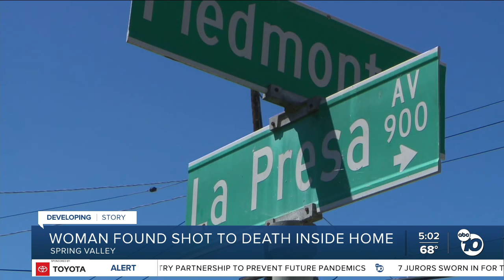Woman shot, killed in La Presa, SDSO searching for suspect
The San Diego County Sheriff’s Department is investigating after a woman was shot and killed in La Presa Tuesday.